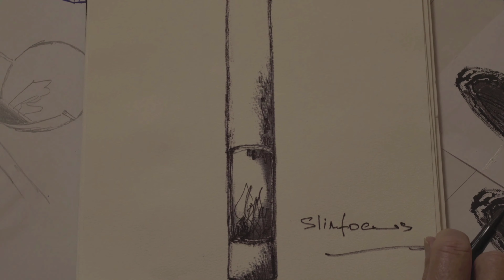SLIM FOCUS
Caminetto sospeso a legna.